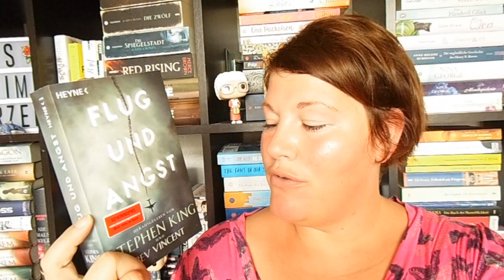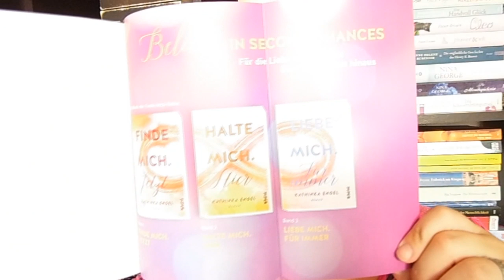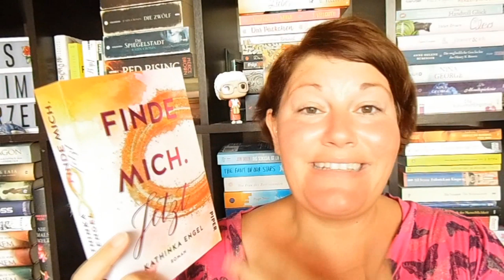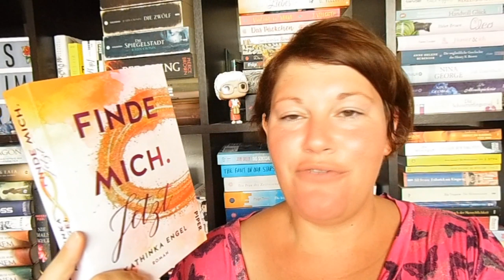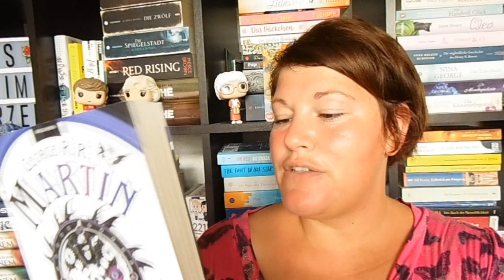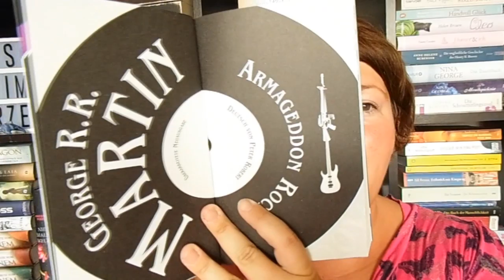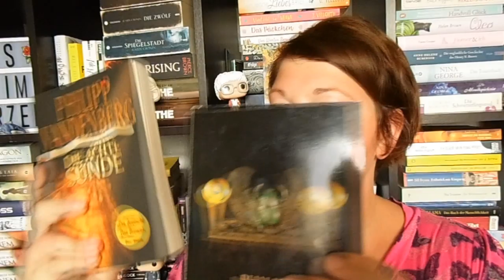Meine Neuzugänge ~ Juli 2019 | LadyoftheBooks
Der SUB (StapelUngelesenerBücher) ist endlich zweistellig, trotz ein paar neuen Büchern im Juli :-) Welche Bücher bei mir eingezogen sind, erfahrt ihr in diesem Video.

Kennt ihr bereits einer meiner neuen Schätze?

📚 Bücher
"Im Strandkorb küsst sichs besser“**:
"Land of Stories 1“**
"Mein wunderbarer Küstenchor“**
"Flug und Angst“**:
"Finde mich. Jetzt“**
"Show me the stars“*
"Die Chemie des Todes"**
"Armageddon Rock"**
"Die achte Sünde"**
"Der grüne Skarabäus"**

Kostenloses Probe-Abo bei Audible**
Mein liebster Yankee-Duft**
Mein liebster Yanke-Sommer-Duft**
Der graniose "Fiji"**